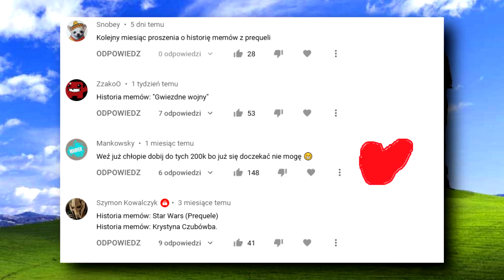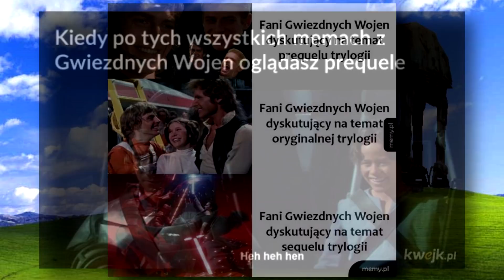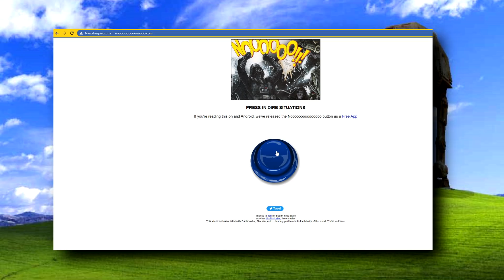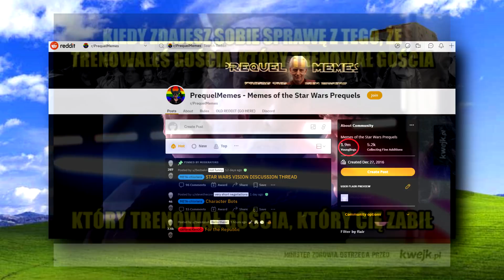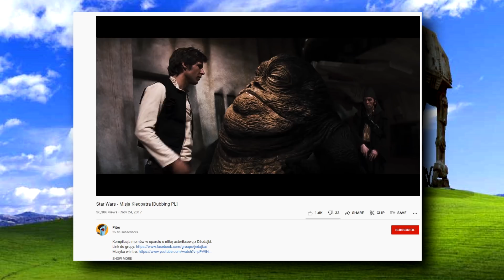Historia Memów - GWIEZDNE WOJNY: PREQUELE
Dzisiaj śmiejemy się z memów z części I-III Gwiezdnych Wojen, kto oglądał? 😎. Mi tam zawsze się podobały te filmy, miały swój klimacik :D